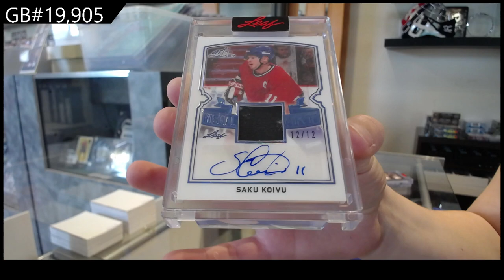2021-22 Leaf Art of Hockey Box Break - C&C GB #19,905